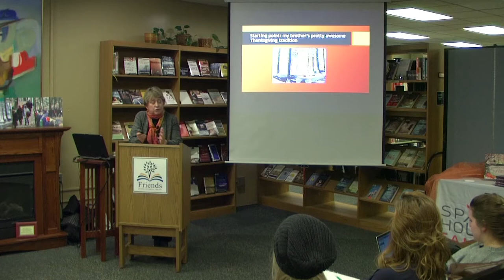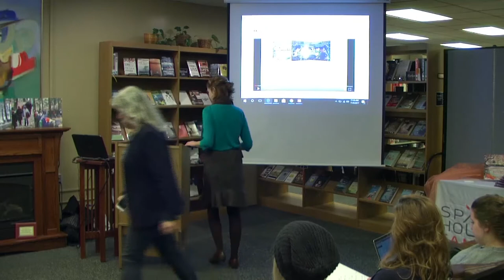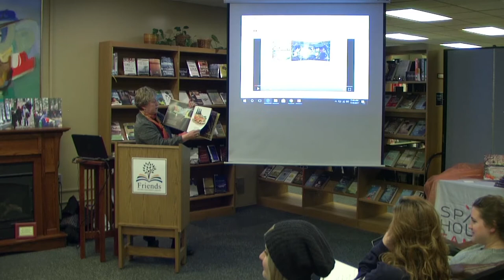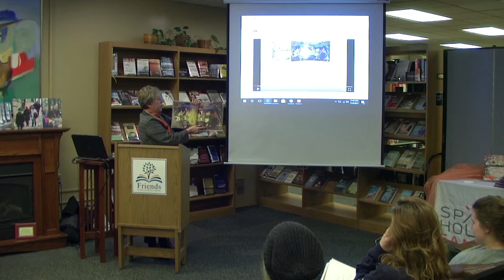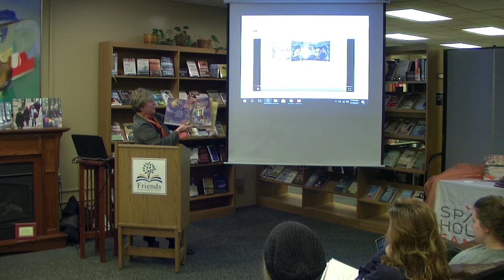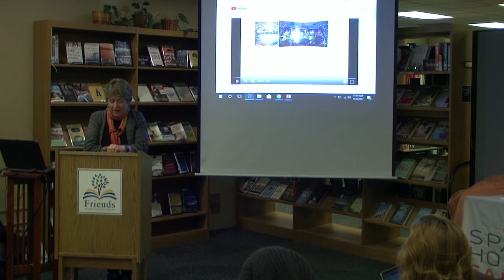Involving Yourself in the Publishing Process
Phyllis Alsdurf (retired Bethel Journalism professor and author of the recently released book Thanksgiving in the Woods) and Naomi Krueger and Carla Barnhill (on the editorial staff at Sparkhouse Books) share the secrets of their publishing process.

Speakers: Phyllis Alsdurf, Naomi Krueger, and Carla Barnhill
Date: November 9, 2017
Series: Primetime @ BU Library